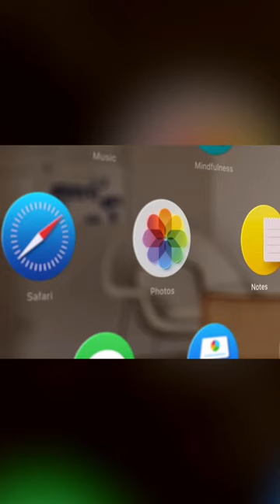ОЧКИ Apple официально вышли! Apple Vision Pro изменили мир! Обзор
В этом шортс видео демонстрируется новые AR / VR очки от Apple ! Это обзор новых Apple Vision Pro, которые эппл показала на презентация Apple WWDC 2023. Сколько стоят новые очки Apple vision pro ? Зачем нужны ? Эти очки заменят айфон 14 и айфон 14 плюс, MacBook Air 15, Mac и iPad . Apple glasses изменили мир! Apple glass удивили и apple vision pro цена ! Очки эпл круче: iOS 17, iPhone 14 и iPhone 14 Plus, iPhone 14 Pro, iPhone 14 Pro Max , новые MacBook и iPad, iphone 15, iphone 15 pro и iphone 15 ultra ! apple vr и apple ar уже тут! apple glasses цена ! очки дополненной реальности apple тут! Это презентация apple 2023 и обзор в формате Short шортс !